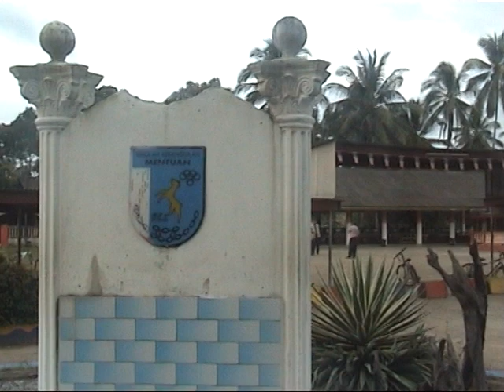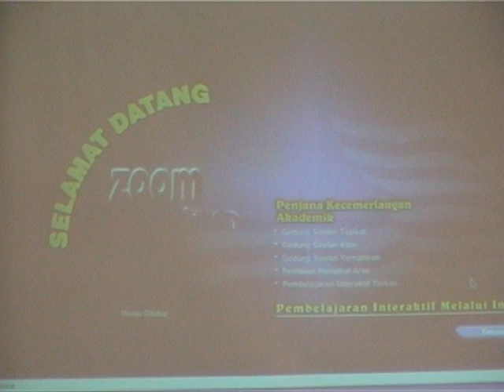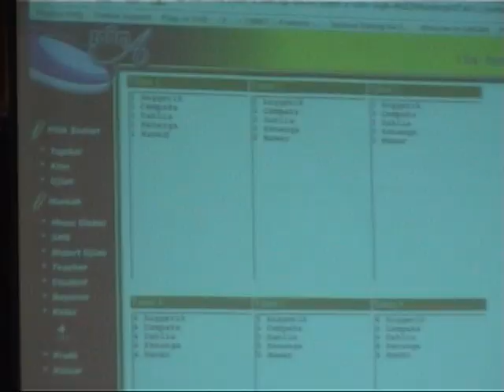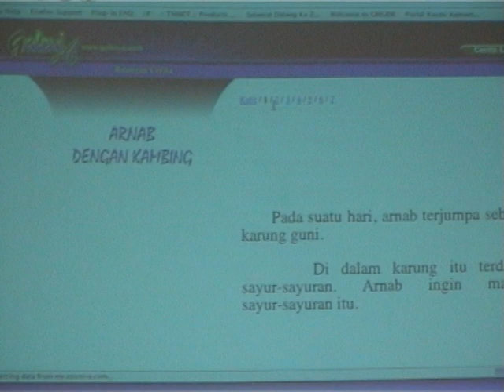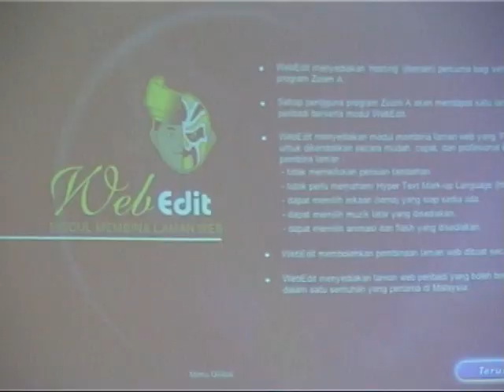Taklimat Pengendalian Program Zoom-A Dan WebEdit Kepada Semua Guru ICT Daerah Kota Bharu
Anjuran Pejabat Pelajaran Daerah Kota Bharu

Tempat : SK Mentuan, Kota Bharu, Kelantan
Tarikh : 26/03/2006

4. CARA DAFTAR KUPON ZOOM-A